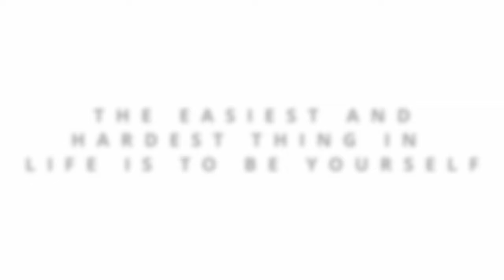The EASIEST and HARDEST thing in life is to BE YOURSELF (How to be authentic)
Finding Your Flow - A Practical Guide To Peak Performance (E-book)

The Missing Pieces Project - Find Your Unique Path By Uncovering The Answers Inside (Notion Project)

Stay Cool 🤙🏼

- Miz